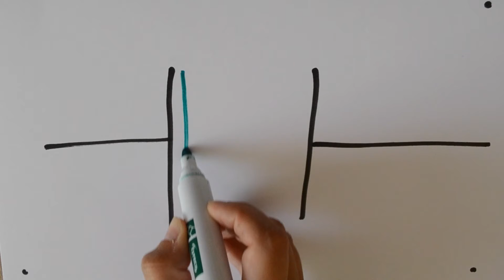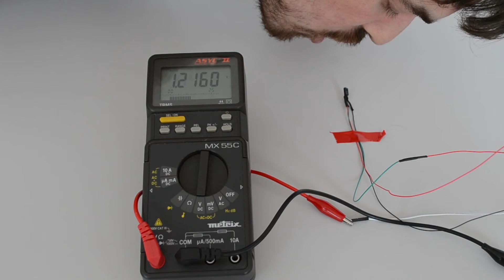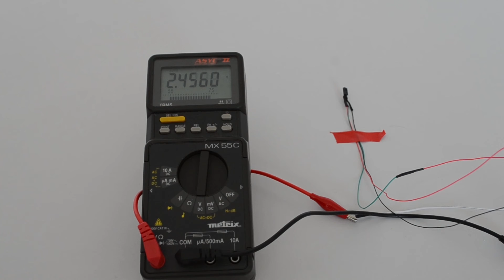Le capteur d'humidité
Présentation du capteur d'humidité, présent dans notre nacelle de ballon stratosphérique.